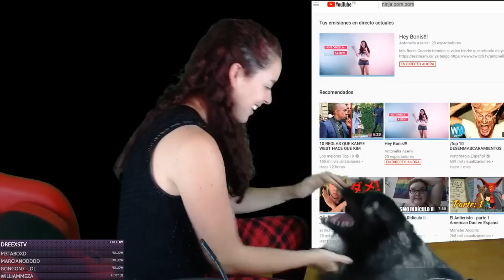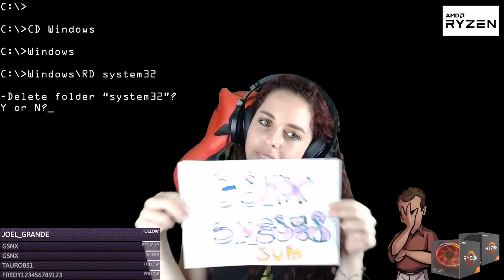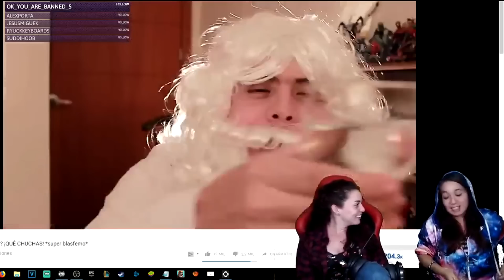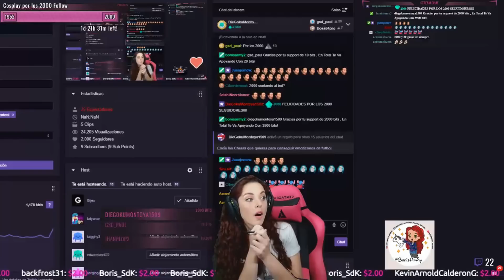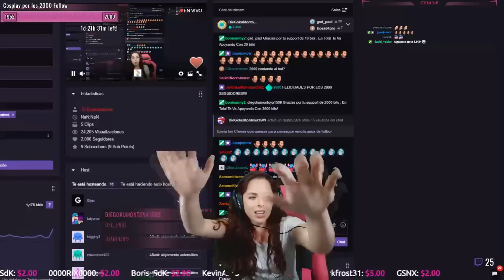ESPECIAL: 2000 SEGUIDORES EN TWITCH (best Fortnite kill ever!, league of legends,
HOLA BONIS ESTE VIDEO ES MUY DIFERENTE A LO NORMAL ESTOY EMOCIONADA POR  TODAS LAS COSAS HERMOSAS QUE HEMOS ESTADO PASANDO JUNTOS

AQUI DEJO UN CACHITO DE LO QUE HAN SIDO ESTOS 6 MESES JUNTOS!

estas son las cositas que han pasado en el stream...  tanto en fortnite , league of legends, lol, overwatch irl entre otrosss